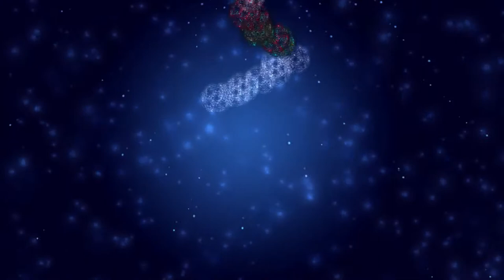Christmas Animation Video / Christmas Stock Footage / Family Christmas Video / Royalty Free Footage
Christmas Animation Video / Christmas Stock Footage / Royalty Free Stock Footage

All of these sounds are under a creative Common attribution licence